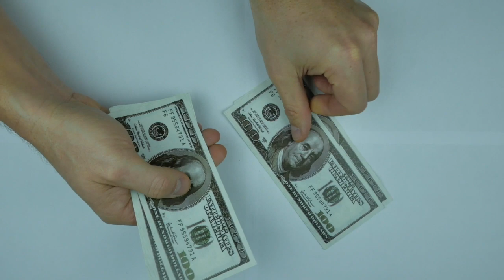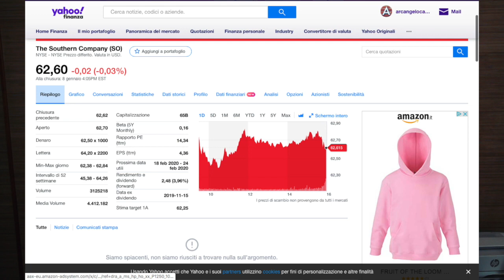I MIEI INVESTIMENTI E LE MIE SPESE DI DICEMBRE: inizia la Missione Fire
► I miei investimenti e le mie spese di Dicembre.
Nel video di oggi introduciamo la Missione Fire e vi porto dietro le quinte del mio mondo. Come diventare imprenditore. Creare un'azienda partendo da 0, utilizzando solo Instagram o altre piattaforme online. Vi spiego come funzionerà la Missione Fire, gli sponsor che ho trovato per la realizzazione del progetto e di cosa parleremo: finanza personale e libertà finanziaria.  Come risparmiare soldi e come investirli. Parleremo di Bondora, Degiro, Relender e intervisteremo tante persone che possano spiegarci come gestire al meglio i nostri soldi.

📚Libri interessanti
🎥Con cosa realizzo i miei video?
👕Cosa indossa un minimalista?

Se sei nuovo nel canale: ciao ~ Sono Arcangelo e sono laureato in economia aziendale e economia e diritto d'impresa. Mi piace scrivere libri. Amo l'imprenditorialità, la produttività, la fotografia, fare video, leggere, il minimalismo, viaggiare, condividere le mie esperienze e altro ancora.